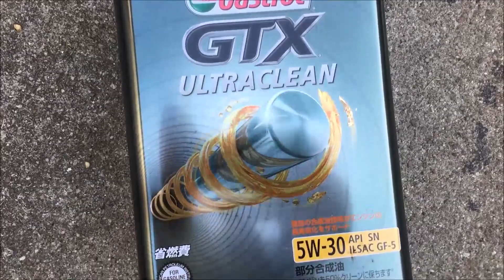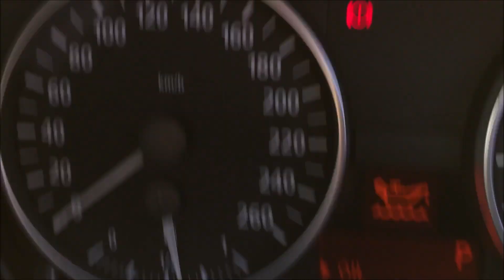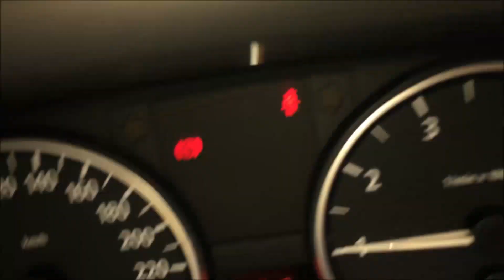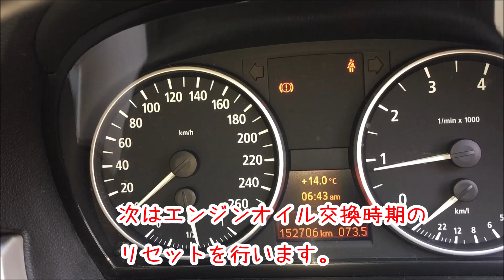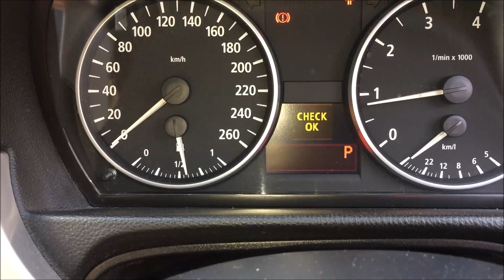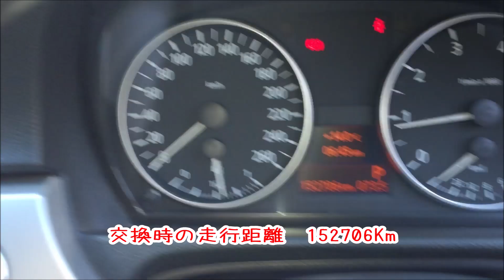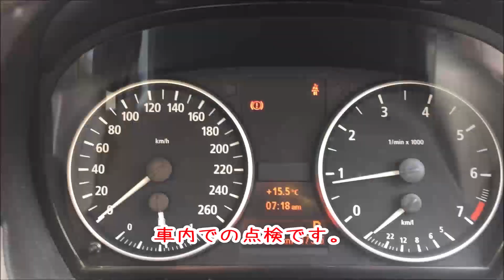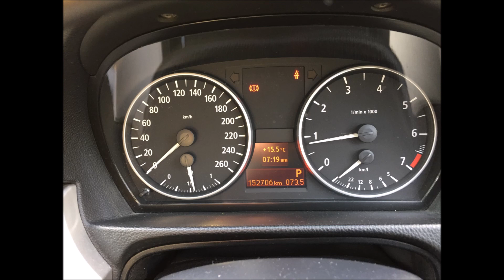E90 BMW 320i エンジンオイル交換後にメーター内をリセット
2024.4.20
E90 BMW 320i
エンジンオイル交換を行いました。
エンジンオイル交換後に
次回のオイル交換の時期の
メーター内表示をリセットしました。
その後、２４か月点検